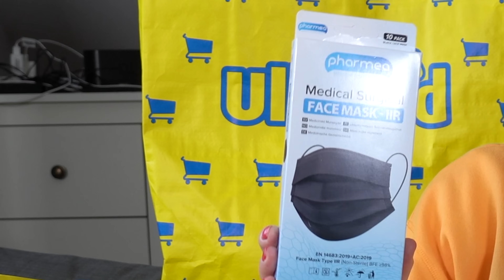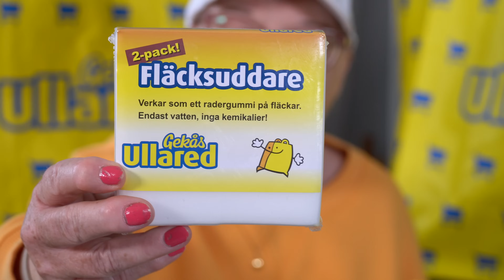SVERIGES STÖRSTA ULLARED HAUL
Efter 60 år beger jag mig äntligen till varuhuset som alla pratat om... Ullared. I dagens video får ni se vad jag lyckats hitta i ett av Sveriges största varuhus och självklart har jag sparat de absolut bästa sakerna till slutet.

Tack för att ni tittar - ni är bäst!

Vanliga frågor jag får:

- Vad filmar och redigerar du i?
Svar: Jag filmar med en Sony a6 kamera och redigerar i Final Cut Pro X

- Varför har du inget hår? Har du Cancer?
Svar: Ja, jag diagnostiserades med bröstcancer som senare visade sig ha spridit sig i kroppen. Därför har jag nu/går jag på cellgifter och strålbehandling vilket har gjort så att jag tappat mitt hår. Om ni vill veta mer kan ni se min första video här

- Varför gör du YouTube videor, du är väl typ jätte gammal?
När jag blev sjuk sa min läkare åt mig att det är viktigt att göra saker som får en att bli glad och lycklig för att tänka på annat - speciellt nu när jag är sjuk. Är det någonting jag älskar att få göra så är det att just få filma och dela med mig av mitt liv till er. Jag är lyckligt lottad som inte (just nu) behöver vara sängliggande i min Cancersjukdom och för att må bättre filmar jag då och då lite olika videor som ni kan få kolla på. Och man blir aldrig för gammal för YouTube :)

Vad vill ni att jag ska göra i nästa video? Kommentera!